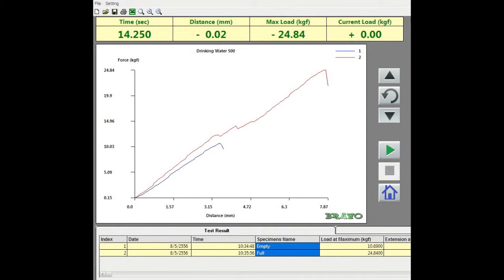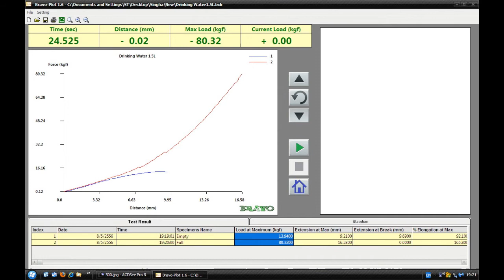Top Load Tester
Tech Quality Co.,Ltd.